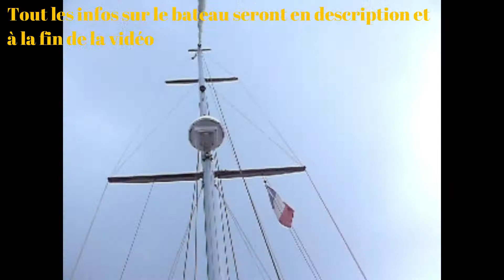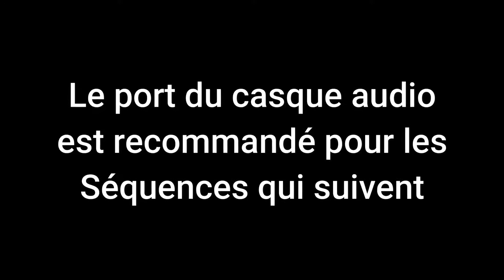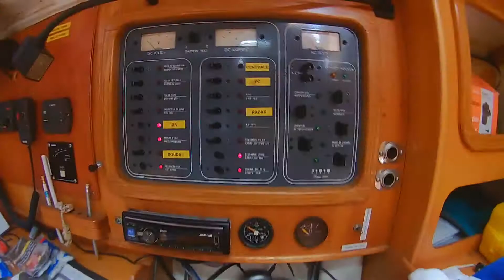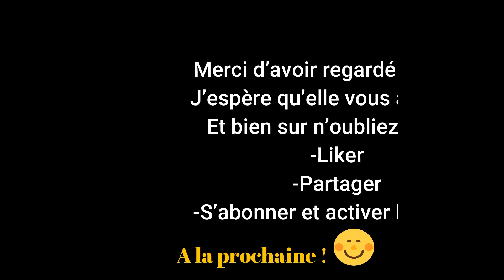[EN SUB] Visite de Tao, Notre nouveau voilier - La grande aventure de Tao-EP 1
aujourd'hui commence une série de vidéos concernant Tao, Notre voilier. Je vais vous faire visiter ce magnifique Feeling 1090.Je veux aussi vous demander si vous voulez un chaine YouTube pour notre voilier.

Chaine youtube du bateau (si ça vous intéressent que je fasse des vidéo dessus n'hésiter pas a me le dire par message Insta ou en commentaire)

Info sur le bateau :Le voilier Feeling 1090 est un monocoque, construit par le chantier Kirié. Ce voilier, gréé en Sloop en tête, réalisé par l'architecte naval Philippe Harlé, mesure 10.81 m de long avec un tirant d'eau maximum de 1.8 m. La production a démarré en 1986 et s'est terminée en 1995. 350 exemplaires du bateau ont été produits.
Caractéristique :
Longueur hors-tout : 11.10 m
Longueur de coque : 10.81 m
Longueur à la flottaison : 8.80 m
Largeur - Bau : 3.60 m
Tirant d'air (hauteur maxi) : 15.14 m
Tirant d'eau de la version standard : 1.40 m
Tirant d'eau maxi : 1.80 m
Déplacement lège : 4 900 kg
Masse du lest : 2 000 kg
Type de lest : Fonte

Homologation :
Catégorie de conception CE maxi : A
Catégorie de conception CE pour le nombre de personnes maxi : A
Jauge en douane : 10.44 tx

Carène :
Type d'appendice : Quille sabre
Appendices disponibles en option : Quille fixe PTE -Quille fixe GTE
Matériaux de la coque : Polyester
Type de barre : Barre à roue
Nombre de safran : 1

Cabine :
Hauteur sous barrot : 1.85 m
Nombre de cabines maxi : 3
Nombre de cabines mini : 1
Nombre de couchettes maxi : 8
Nombre salle(s) de bain : 1
Capacité glacière/frigo : 120 l
Volume eau douce : 240 l

Voilure :
Type de gréement : Sloop en tête
Matériaux du gréement : Mât et bôme en Aluminium
Type de barres de flèche : Dans l'axe
Position du mât : Mât posé sur le pont
Surface du mât rotatif : 26.90 m2
Gréement dormant Monotoron
Surface de voilure au près : 71.00 m2
Surface de voile au portant (en M2) : 121.00 m2
Surface de la Grand-voile : 27.00 m2
Surface voile d'avant : 44.00 m2
Surface spi symétrique : 94.00 m2
Hauteur du point de drisse du foc - pont : 13.87 m
Longueur entre le mat et le point d'amure du foc : 4.00 m
longueur du guindant de GV : 12.30 m
longueur de la bordure de GV : 3.90 m

Motorisation :
Puissance conseillée (en ch) : 28 ch
Puissance maxi (en ch) : 28 ch
Volume carburant (en litre) : 120 l

Tarif :
Dernier prix connu, version de base 117 338 € HT